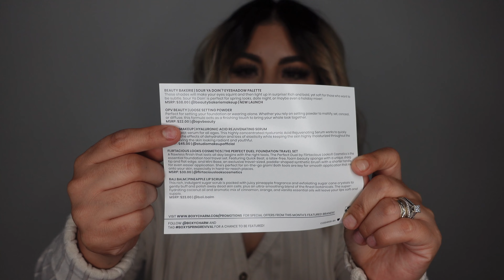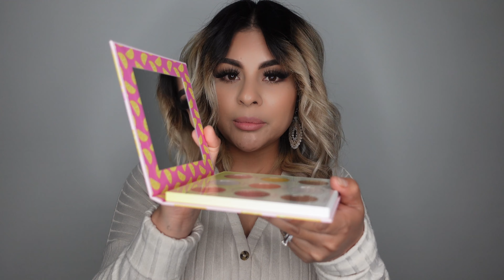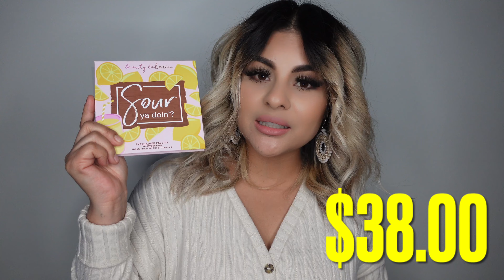BoxyCharm Unboxing Abril 2022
📦F O R B U S I N E S S I N Q U I R E S A N D S P O N S O R S H I P O R C O L L A B O R A T I O N S C O N T A C T M E @

Hola gente hermosa! Espero que les guste este video . No se olviden de ayudarme como?

❤️TE GUSTARÍA APOYARME? ESTOY EN BUSCA DE MEJORAR LA CALIDAD DE MIS VIDEOS Y TRAERTE CONTENIDO DIFERENTE.
TE LO AGRADESCO DE TODO CORAZÓN❤️

-Caja base-te envían 4-5 productos tamaño grande $27.99
-Premium-te envían 7 productos tamaño regular $39.99
-BoxyLuxe-te envían 8 productos tamaño regular $59.99(Está Solo la envían cada tres meses)

❤️ C A J A S  D E   S U S C R I P C I O N E S